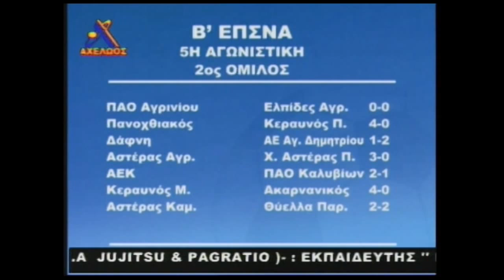ΠΑΝΟΧΘΙΑΚΟΣ - ΠΟΤΑΜΟΥΛΑ 4-0 ΑΧΕΛΩΟΣ TV - ΕΚΠΟΜΠΗ "ΣΤΑ ΓΗΠΕΔΑ"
ΑΧΕΛΩΟΣ TV - ΕΚΠΟΜΠΗ "ΣΤΑ ΓΗΠΕΔΑ" με τους Χρήστο Στουμπο και Ηλία Χολή ( ΠΑΝΟΧΘΙΑΚΟΣ)